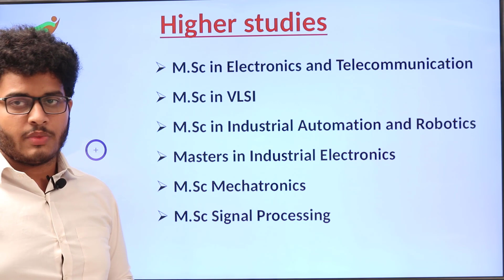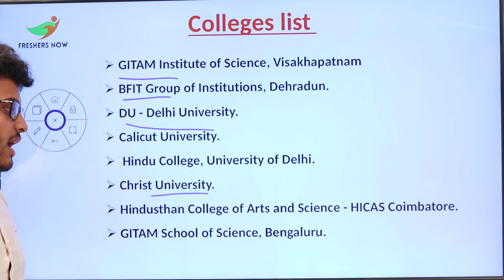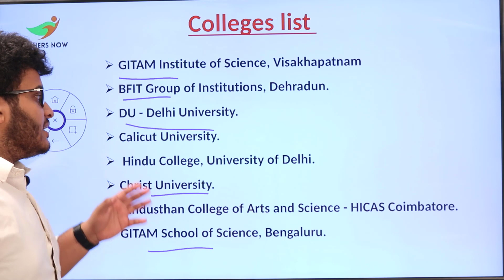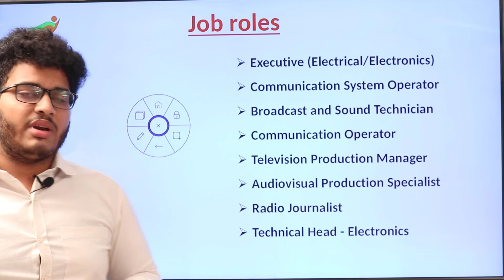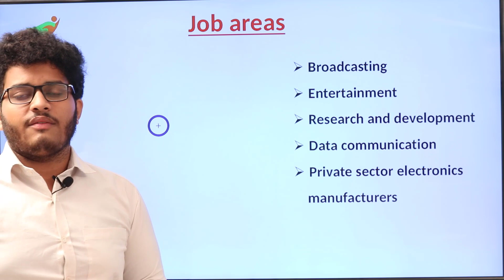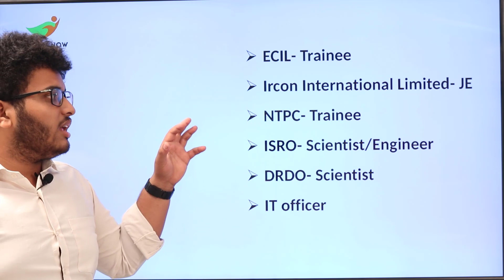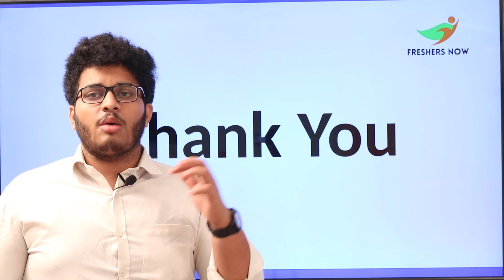Courses After B.Sc (MECS) | Jobs After B.Sc (MECS) in Telugu | B.Sc (MECS) Careers in India